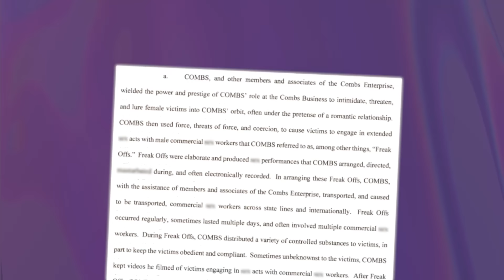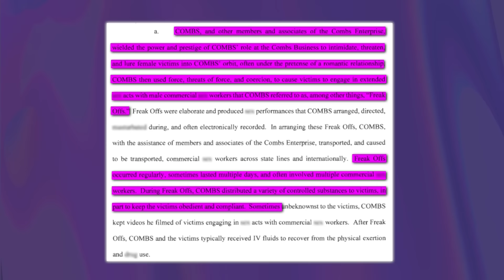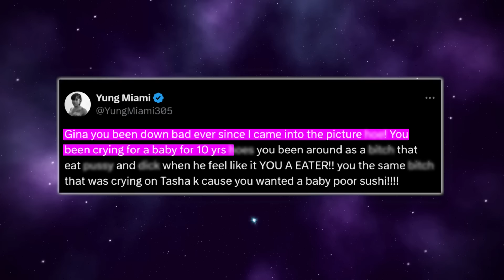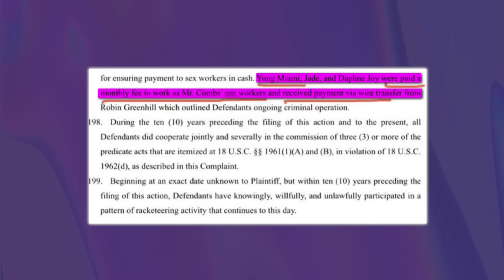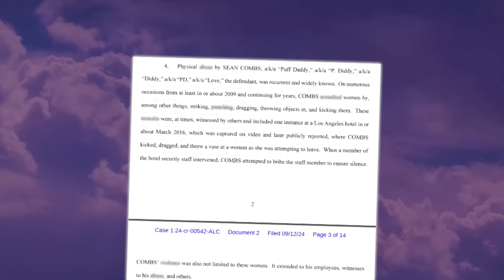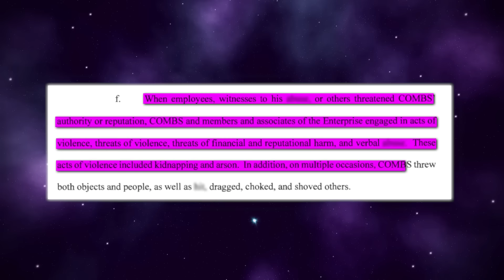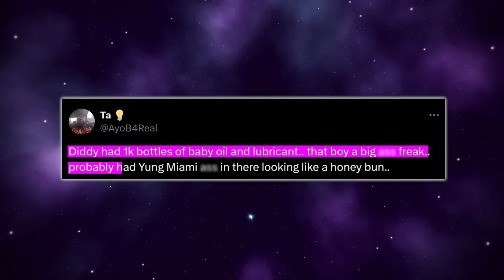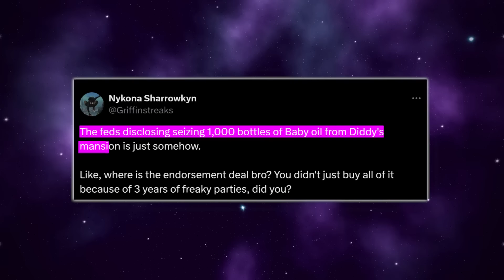Yung Miami DISAPPEARS After Prosecutors Name Her | Baby Oil Queen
It looks like Yung Miami is on the run after being named in Diddy’s indictment papers by federal prosecutors.

Homegirl has been trying to distance herself from Diddy since Cassie dropped her lawsuit, and it’s like she’s been trying to make us forget all about how she and Diddy went together real bad.

But while she was doing her whole rebrand thing, the Universe hit her with a Uno Reverse card because Diddy just got indicted on federal charges by a grand jury, and the streets are saying that she was featured heavily in the lawsuit, especially when it comes to certain spicy bedroom activities involving baby oil, if you catch my drift.